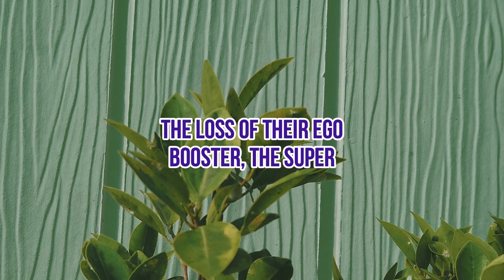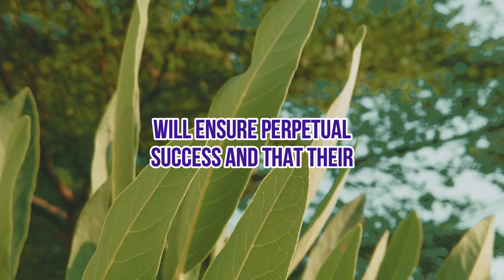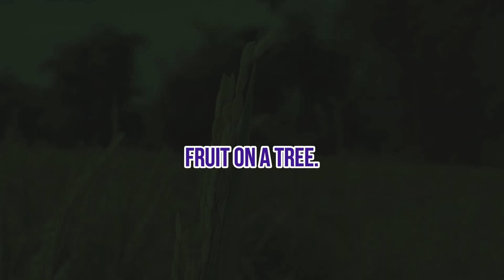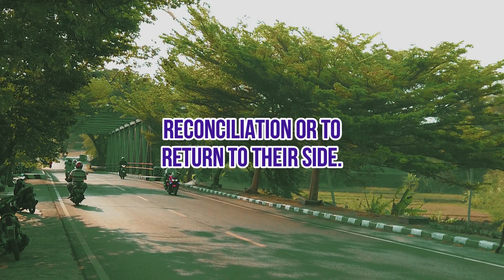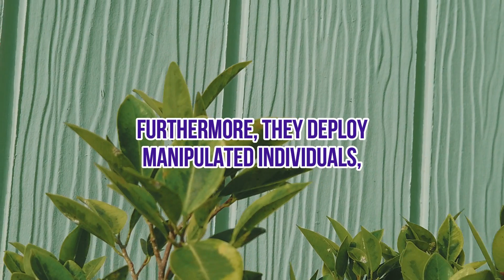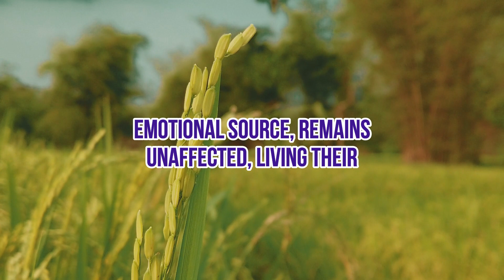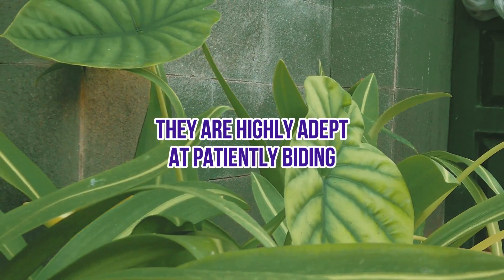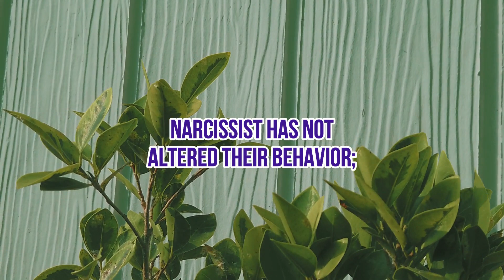Narcissists will suffer greatly if they lose this valuable thing, they may even die suddenly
Narcissists, following their customary pattern, frequently diminish those they perceive as beneath them as they glide arrogantly through their deceptive world. They hold the misguided belief that their constructed personas are divine beings deserving of reverence and admiration. The weight of this illusion rests squarely on their shoulders. When they're struck by the startling realization that the super empath has risen to join a gathering of other formidable entities, they find themselves once again abandoned in the desolate expanse of Disappointment City, their broken and dusty selves left in the aftermath.

The narcissist remains unable to cope with the loss of their ego booster, the super empath, and this incapacity is enduring. We want to express our sincere gratitude for your presence here today. We appreciate the time you've dedicated to be with us. We're delighted that you've chosen to become part of our community. And to those returning, it's a pleasure to share moments with you once again.